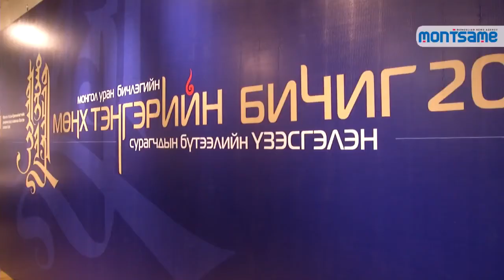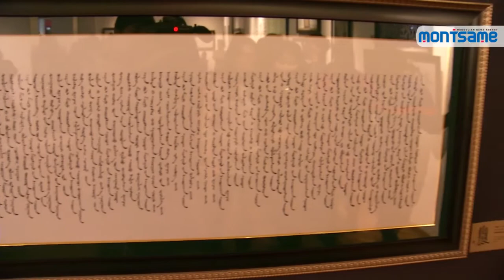“Мөнх тэнгэрийн бичиг-2019” үзэсгэлэнд 220 орчим бүтээл дэлгэжээ